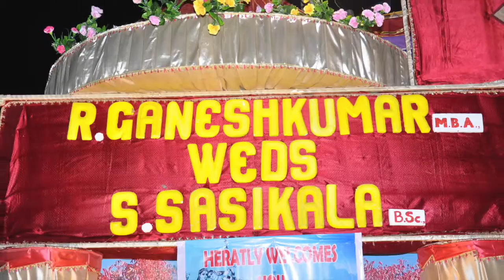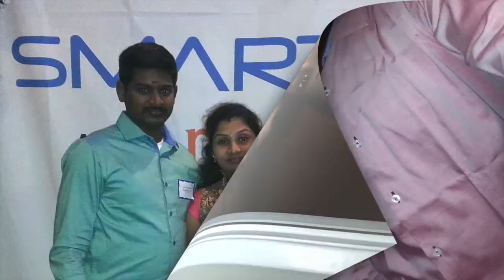சசியும் நானும் - Our 1st Anniversary Special By Ganesh K. Ram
Ganesh Ram and Sasi Sri 1st Anniversary Special Movie Make...,